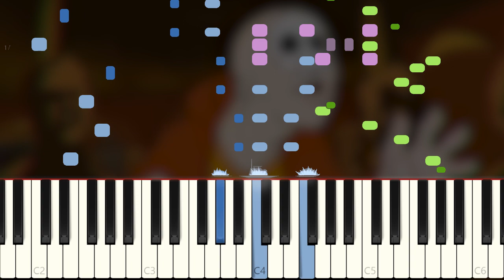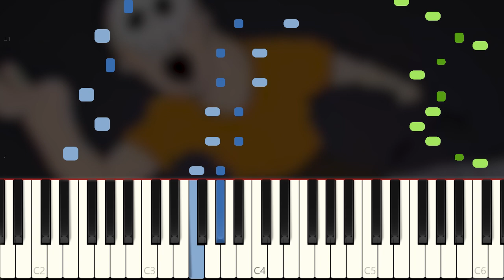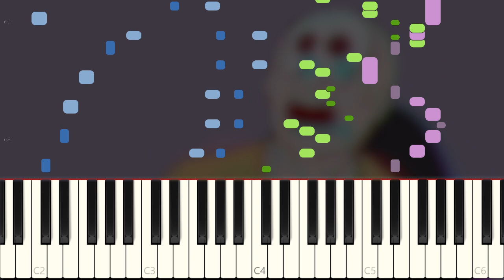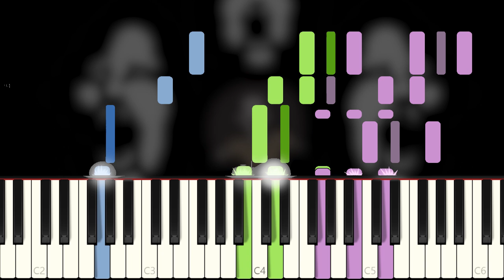The Living Tombstone - Drunk | ajwm8104 Piano Cover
A piano tutorial for The Living Tombstone's debut single "Drunk"!

Lyrics:
VERSE 1
Just one drink! Gonna keep it mellow.
Responsible night for a polite fellow
Say hello to my friends and comrades
Don’t tend to offend so I say perhaps
Just two drinks! As a social courtesy.
We can raise a glass to our past fraternity
And certainly a perfectly normal informal get together
But it’s been forever since we gathered so whatever
Just three drinks! For the sake of the old times.
Proceed with tequila shots with a dish full of cold limes.
The whole nine, laughing remembering all the old lines
Never used to work but I could em give another try
Just four drinks! Y’know, take the edge off.
I’ve had a hard week, I deserve to get sauced.
Pick up another round as my friends depart and
They may not stick around but I just got started.

CHORUS
Feel so much better than usual
I feel indisputable
[ohhhh]
I think that I might be beautiful

VERSE 2
Juuuuust five drinks! F***in' treat myself!
Pour the Dom Perignon from the back of the top shelf.
Spend like god put on airs to sell it
Crowd pretends not to care but I know they’re jealous, just
Six drinks! Let slip the dogs of war!
I’m gonna start a f***in' riot til I’m tossed out the front door
Zero to sixty I can turn on a dime, I’m hitting
bottom and I’m feeling like committing a crime. Just
Eight drinks! Maybe I’ve lost count?
I can’t remember the night, what I drank, or the amount.
I’m fading in and out my very consciousness is crumbling.
. . . Sorry, was I saying something?
Twelve drinks! Strolling out of the hospital.
Is it hair of the dog if you stay drunk and don’t stop at all?
Another night losing it more than I can afford
Was I just feeling bored? Am I that insecure?

CHORUS
I feel indisputable
[ohhhh]
But now I’m feeling so beautiful
Don’t wake me up from this spell I’m under if I’m still breathing
I know that I will be ugly when
I feel like myself again
[ohhhh]

BRIDGE
Bottle of scotch served on the rocks with a shot of cachaca
Vodka sake kamikaze with a handle of sherry a
cherry brandy with a jaeger chaser champagne float
A bourbon hot toddy in teacup of throat coat
Martini bellini negroni baileys kahlua sambuca
Soju paloma mojito gimlet frangelico guinness
Tequila manhattan a margarita old fashioned
Dry vermouth and something I can’t taste cuz I’m so trashed

Soldiering over I’m slower shoulder to shoulder with no one
Stumbling sobering making friends with a smoker
I know I’m less than upright, losing the fight with the ground
Then someone hits the lights as they close for the night now
Try to look at heaven and I can’t see the stars
A billion trillion eyes are winking as I walk between parked cars
Metabolizing liquor while I’m losing my friends
I’m gonna hate myself tomorrow then I’ll do it again

Naa na na na naa (etc)

CHORUS
I feel indisputable
[ohhhh]
[ohhhh]
My vision is blurry
As long as I’m thirsty
Nobody can hurt me hurt me hurt me